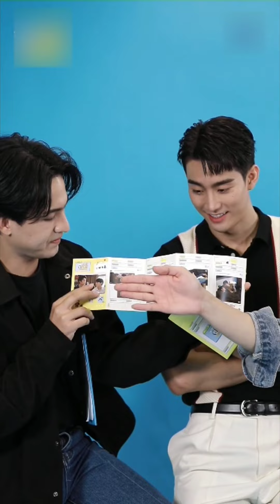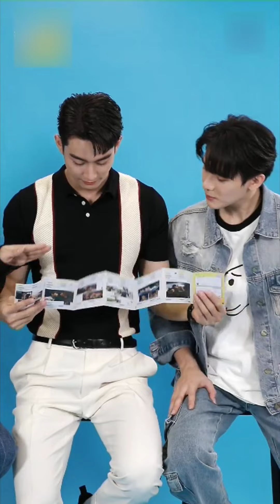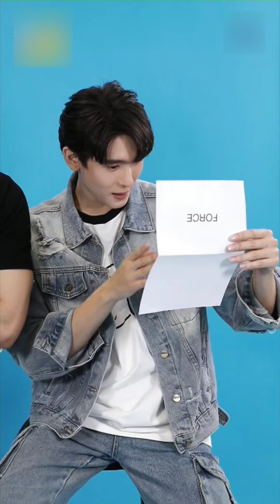(ForceBook) 230505 인스타 라이브 IG Live